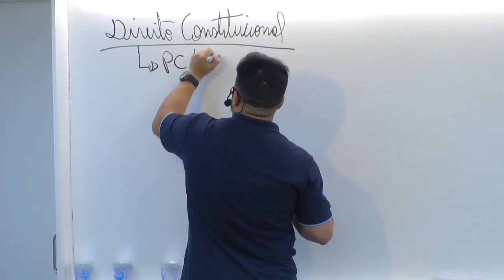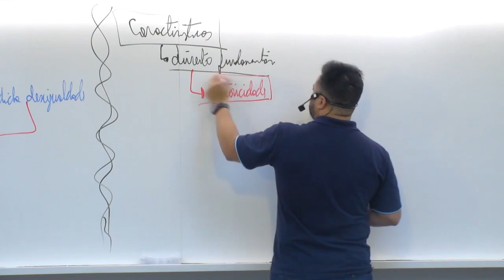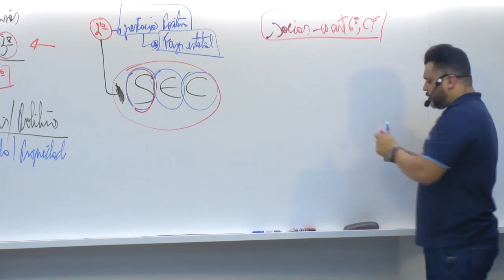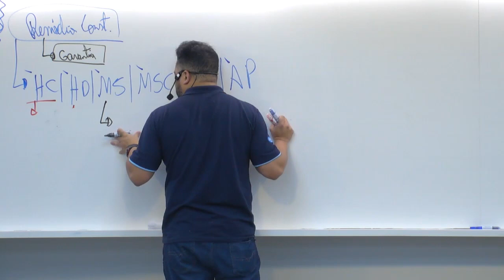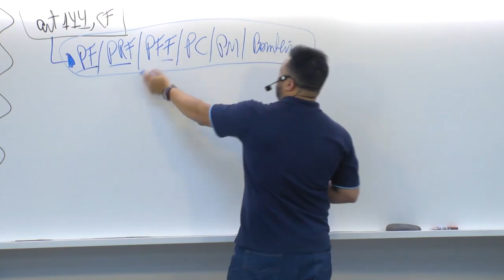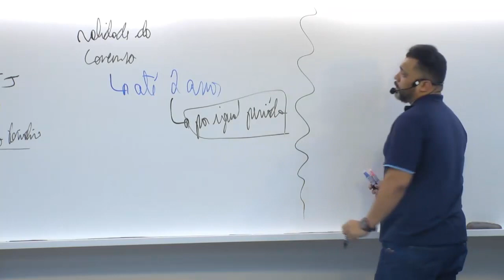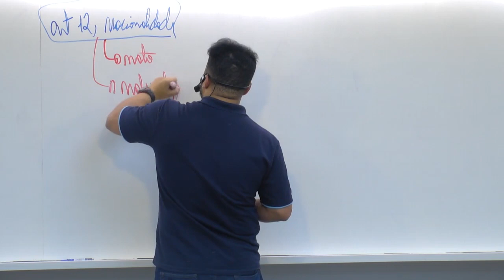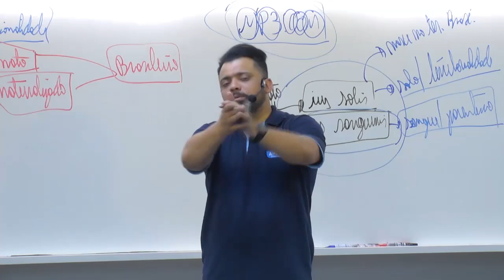Aulão PC SP - Direito Constitucional - Prof. Roberto Fernandes - AlfaCon Concursos Públicos